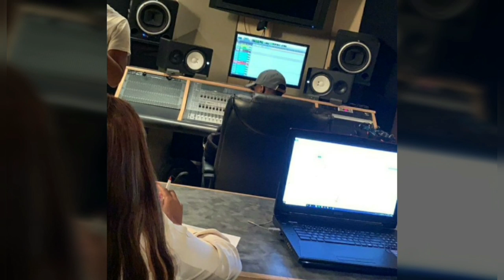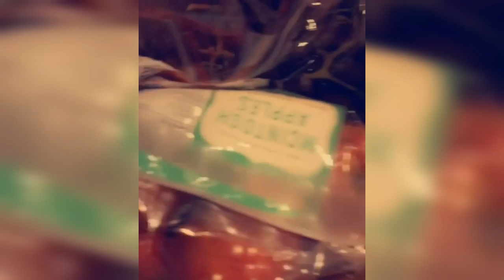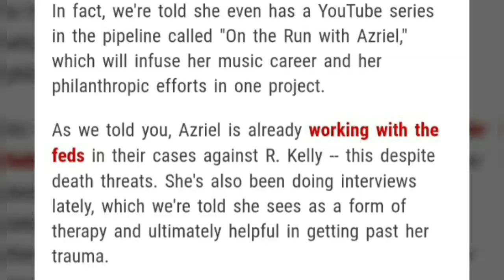R KELLY GOLDIGGER EX AZRIEL Now WORKIN WITH FEDS & LAUNCHING MUSIC CAREER!